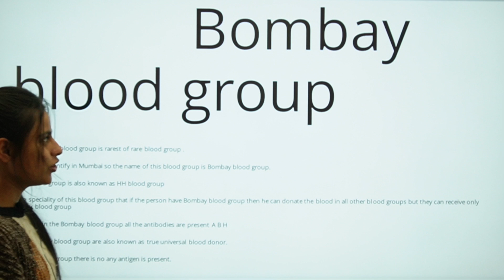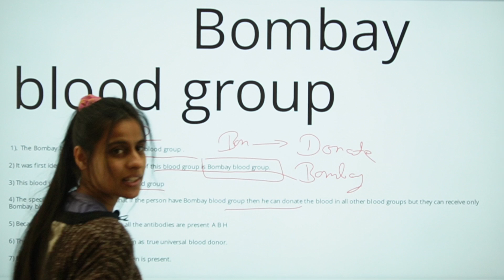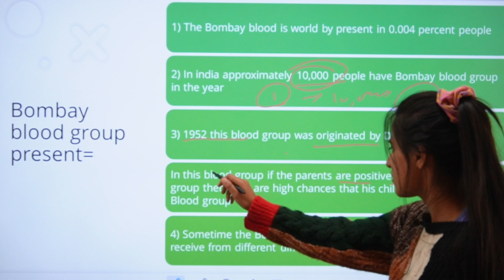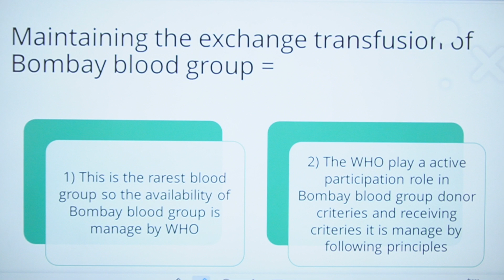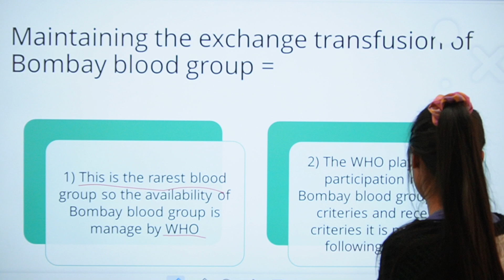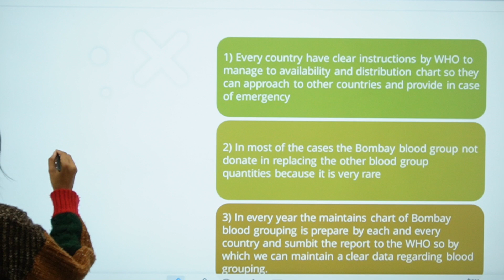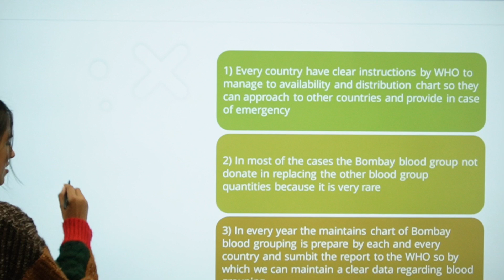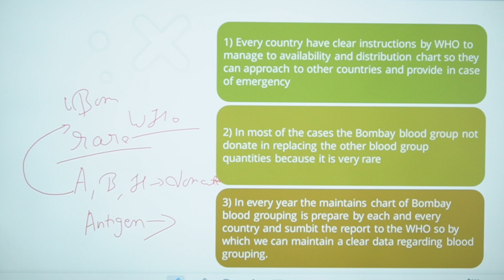WHAT IS BOMBAY BLOOD GROUP ? | TRUE UNIVERSAL BLOOD GROUP | DMLT/DBBT CLASS | BY :- TANISHKA MA'AM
Online & Offline Classes are Avilable
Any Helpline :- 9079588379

INTRODUCTION & BASIC KNOWLEDGE OF GENERAL RADIOGRAPHY 1ST YEAR CLASS

Rajasthan Univercity of Health Sciences
Ruhs